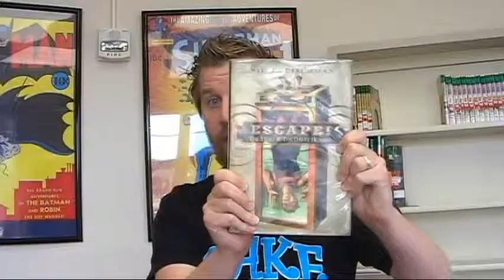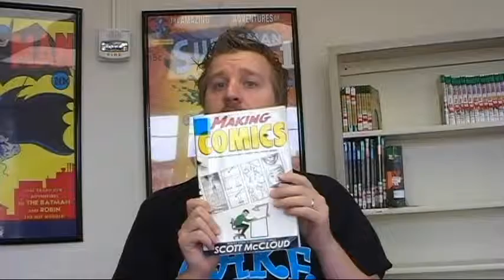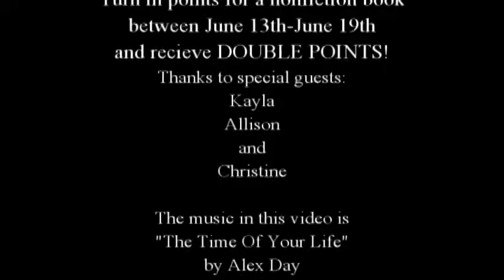Cake Show #5: If it's real . . . It's double.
Non-fiction was lacking on our summer reading list.  Never fear, The Cake Show is here!  This week (June 13th-19th) we are doubling non-fiction books!  So read something real, get double points.

The music in this book was "Time of your Life" by Alex Day.  It was used by awesome permission from DFTBA Records.  You can learn more about them and him, or buy his music @